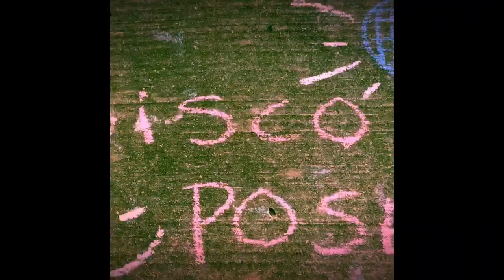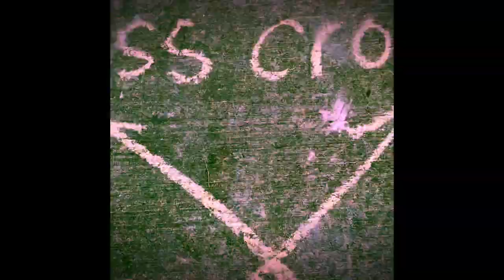Can You Tell Me How To Get To Barry Town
(Brother Gary Drums and Percussion)
That is actually one of many hopscotch drawings on the sidewalks around my neighborhood... I just happened upon it during my walk today April 1st 2020. Sheltering at home and taking morning walks. Added my short tune as the background music.